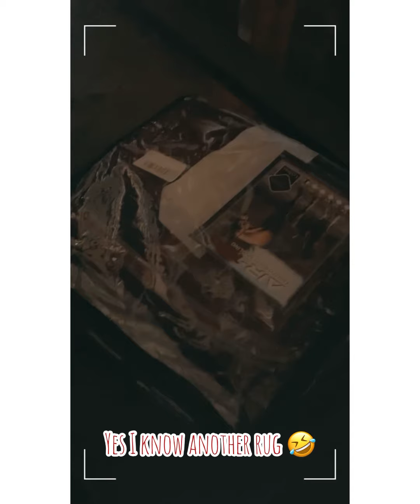Tidy tack brand ambassador entry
So here is my entry!!!

Why I want to represent the brand…

Cassie works so hard to provide affordable, durable organising solutions to help even for the most untidy person, she loves her brand and tries to give back her experience to help all of us. I’d love to be a part of helping people with there tack room journeys and also document my own. Think we all love a little binge watch on YouTube seeing what everyone else does with their tack room, you get more ideas so to me this sounds like one hell of a opportunity to help others and myself! ❤️

It also means I get to show cleveland bays off to the world, which is part of my mission! Need more people to see how amazing they are so they don’t die out, so for me is a win win!

Really not sure what category to add myself into… as we are not competing at present but hope to within the year so happy to be considered for either depending on what you thought was best!

Good luck to all who entered!!!

Who ever is chosen from the applications I know will do an amazing job for tidytack!